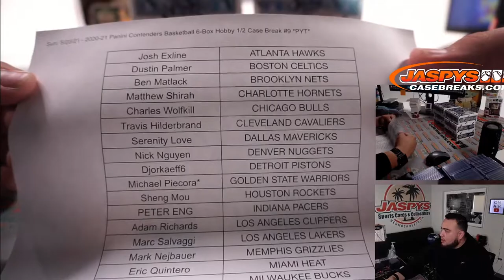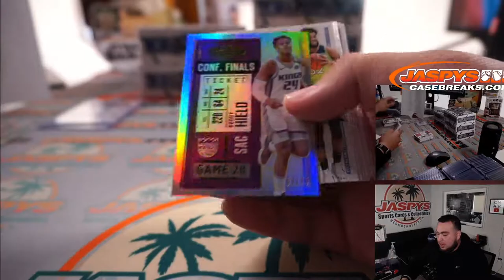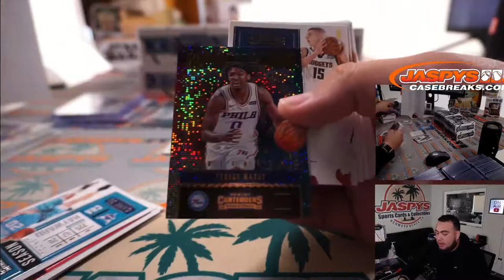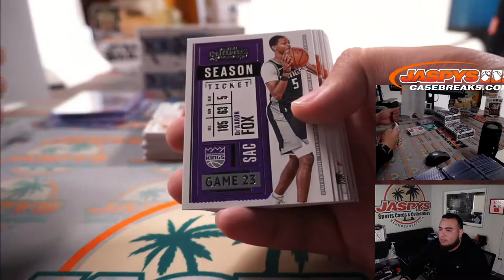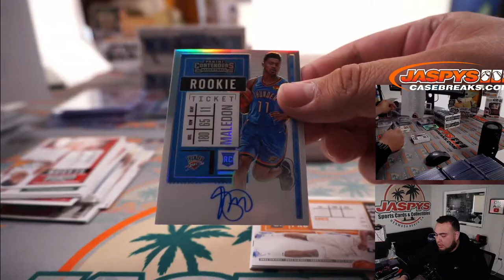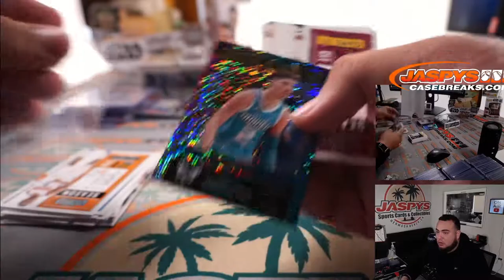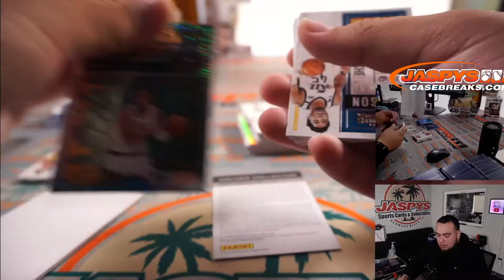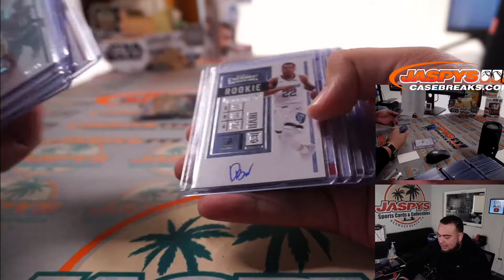1/1 LAMELO! Sun. 5/23/21 - 2020-21 Panini Contenders Basketball 6-Box Hobby 1/2 Case Break #9 *PYT*